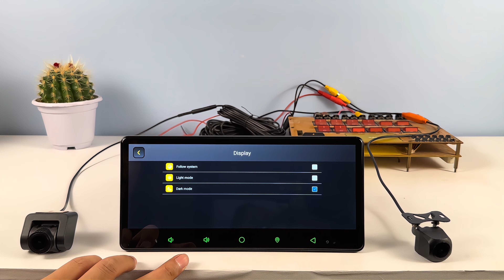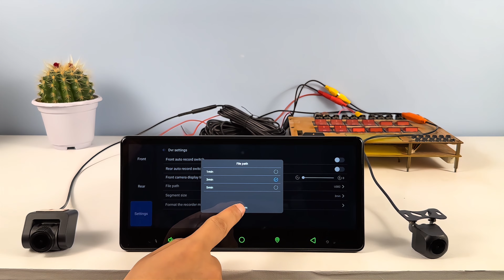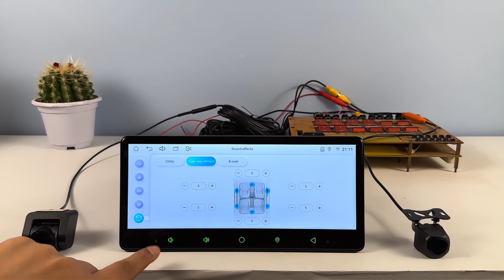Great News! Joying 8.9" WideScreen is Coming with Android 12 System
Thanks for all of your waiting and attention!

Now Joying new developed widescreen 8.9 inch hd touch screen head unit with Android 12 Qualcomm Snapdragon is available!

Main Features:
* Qualcomm Snapdragon Android 12
* 4GBRAM + 64GBROM
* Built-in 4G Module
* Support HDMI Output
* Built-in DSP, support Coaxial output and Optical output
* Support Split-screen function
* Wired/Wireless Carplay&Android auto.